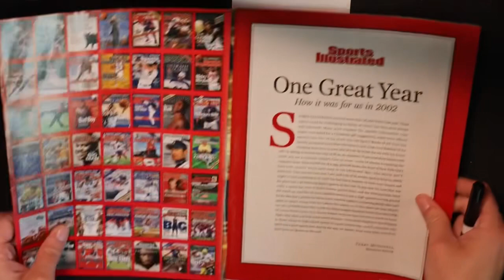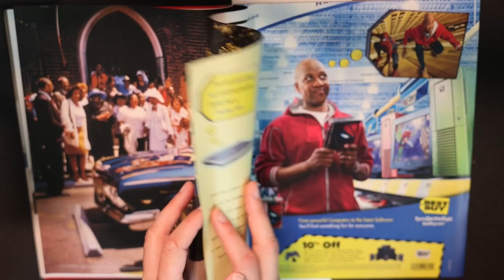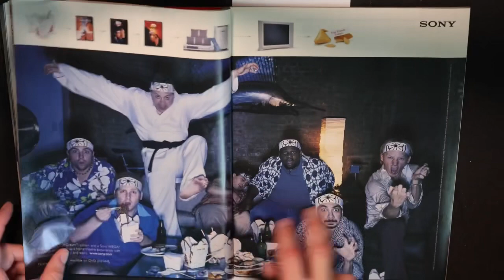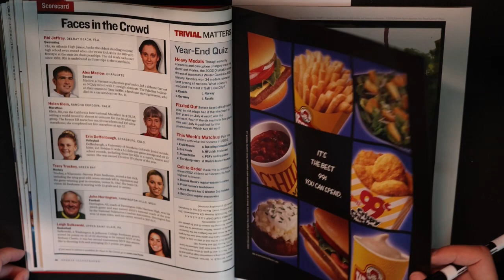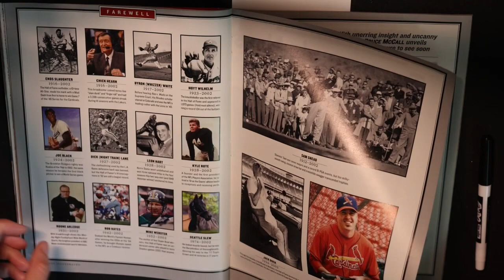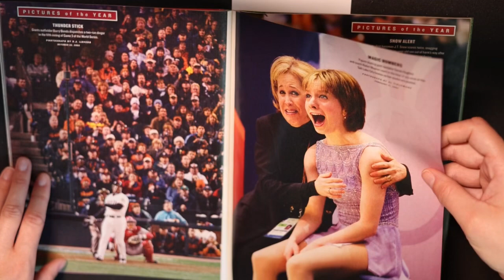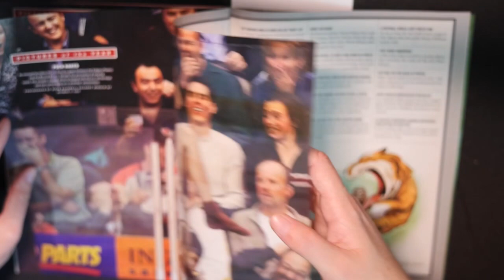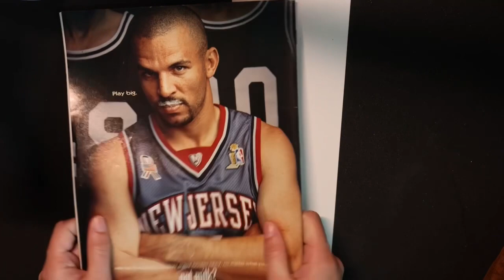ASMR No Talking Magazine Last Issue in 2002 Sports Illustrated Crinkling Pages Flip Thru Vintage Ads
You’ll hear pages crinkling, turning pages, the bending and warping of the thin glossy sheets, and birds outside. There’s is light tapping and tracing throughout. In this Best of 2002 Issue, this Vintage Sports Illustrated magazine is packed with nostalgic moments and beautiful images, including young Kobe Bryant and Serena Williams. Vintage ads include vehicles, alcohol, and tech mostly, like a Sony DVD Player. Enjoy the sights and sounds in this no talking ASMR magazine video. I let the items speak for themselves! Thanks for being here, enjoy!